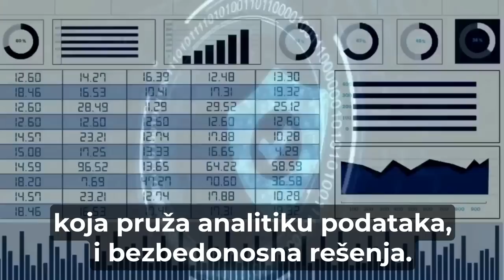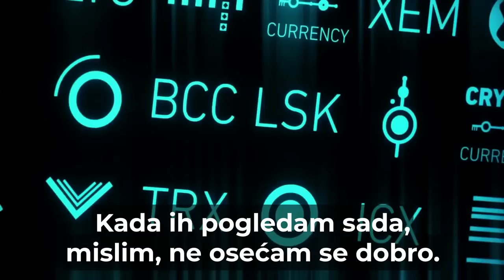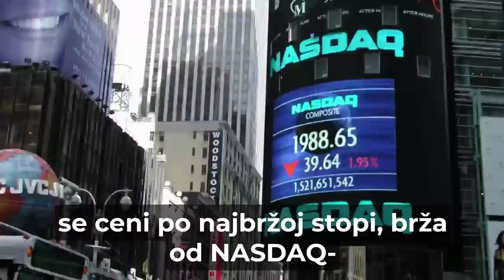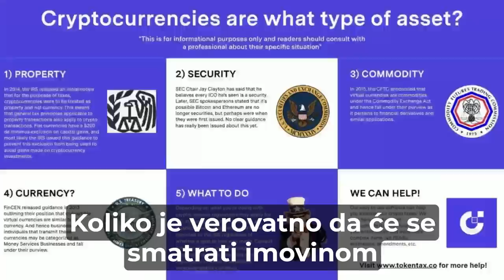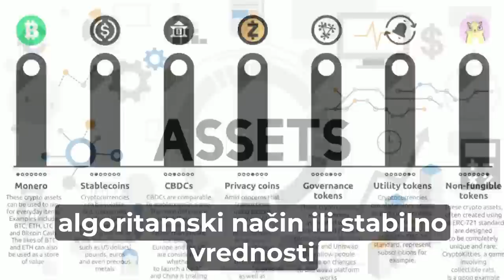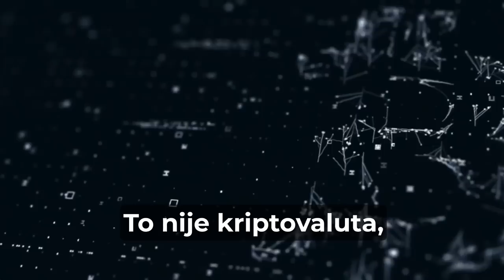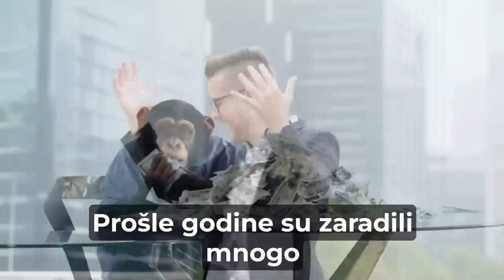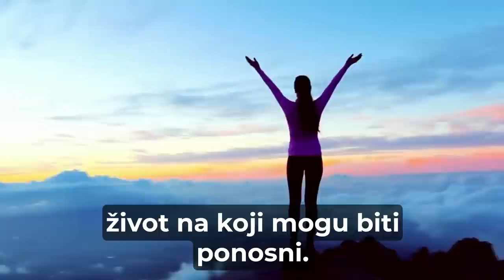Michael Saylor Intervju: Evo Zašto Bitcoin Cena Nema Granice | Kripto Teme i Biznis Price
🎓 80% Sniženja Na Crypto Masterclass Kurs - Najkompletniji Kurs Trgovanja I Investiranja U Kriptovalute
🎬 Korisne Youtube Playliste:

💱 Menjačnice - Kupovina I Prodaja Kriptovaluta (Bonusi Pri Registraciji):

🤗 Podrška

Ako vam se dopada sadržaj koji delimo sa vama, ne zaboravite da 👍lajkujete, komentarišete, podelite i ✅ pretplatite se na naš kanal za još videa! 🙏

Michael Saylor je preduzetnik i izvršni direktor MicroStrategy-a, softverske kompanije vredne više milijardi dolara koja pruža analitiku podataka i bezbednosna rešenja.

Poznat je po svojoj stručnosti u tehnologiji i poslovnoj strategiji, i prepoznat kao lider u razmišljanjima u oblastima velikih podataka, računarstva i blockchaina.

Saylor je takođe istaknuti zagovornik usvajanja Bitkoina i drugih kriptovaluta, a dospeo je na naslovne strane zbog značajnih ulaganja svoje kompanije u Bitkoin.

U trenutku snimanja ovog videa, njegova kompanija poseduje oko 130.000 bitkoina.

Majkl Sejlor ima procenjeno neto bogatstvo vece od 1,5 milijarde dolara.

Pogledajte ovaj video do kraja i saznajte kakvo je predviđanje Majkla Sajlora za Bitcoin, da li je pametno kupovati bitkoin tokom inflacije, šta regulative mogu doneti u kripto svet, koji su druge najbolje kriptovalute za kupovinu i još mnogo toga...

Agenda Videa:

00:00 Ko je Michael Saylor - CEO kompanije Micro Strategy
01:34 Bitcoin Cena - Predikcija cene Bitkoina
03:08 Najbolje kriptovalute - Ethereum, Cardano, Polkadot?
05:16 Inflacija, Bitcoin i Kriptovalute - Da li kupiti?
07:41 Druga Najbolja Kriptovaluta - Odmah posle Bitcoina
10:02 Kripto Karakteristike - Šta čini kriptovalutu dobrom
13:36 Da li se banke plaše kriptovaluta
16:45 Kripto regulativa - dobre Bitcoin vesti i novosti
19:14 Warren Buffet nije u pravu
20:41 Kada Prodati Bitcoin? Exit strategija za Bitkoin
23:24 10 saveta Michaela Saylora za buducnost